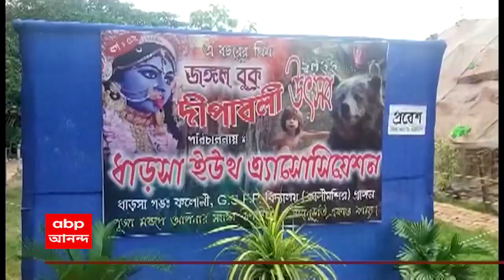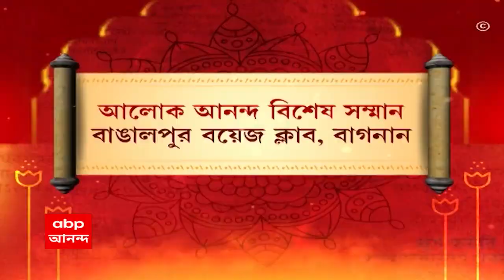Kali Puja 2022:অভিনব থিম, চোখ ধাঁধানো আলোকসজ্জা, আলোক আনন্দ সেরা সম্মান হাওড়ার দুটি পুজোর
থিমে অভিনব চিন্তাভাবনা থেকে চোখ ধাঁধানো আলোকসজ্জা। কালীপুজোয়  এবিপি আনন্দ-র আলোক আনন্দ সেরা সম্মান জিতে নিল হাওড়ার দুটি পুজো। বিশেষ সম্মান পেয়েছে একটি পুজো।